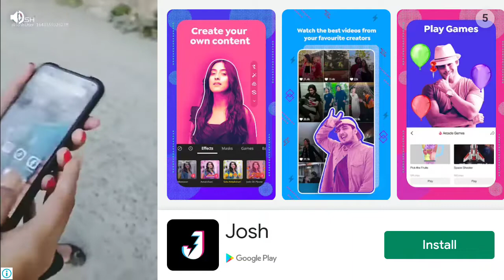Today is popot day 😔😔